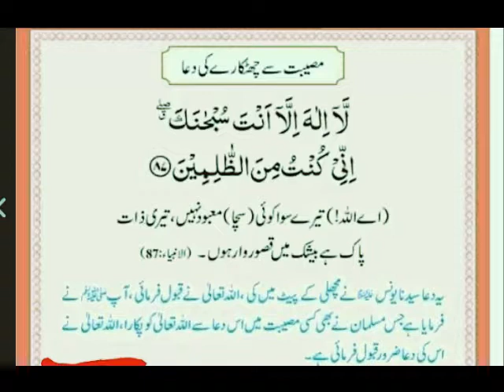musibat sy bachnay kay liy du har musibat ka liy